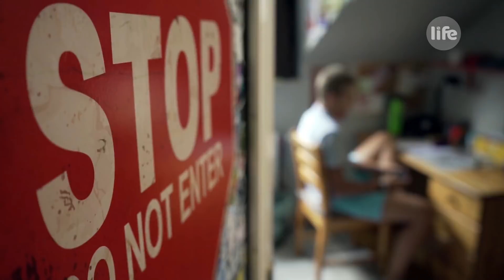A mi kis családunk, 1. rész: A Szabó család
A gyerekem az albérlőm! Családi szerepcsere lusta kamaszokkal.
 A lusta kamaszt képtelenség kirobbantani a szobájából? A mi kis családunk első részében a Szabó család a pszichológia egyik legizgalmasabb módszerével, SZEREPCSERÉVEL próbál változtatni. Rávehető-e egy lusta kamasz, a házimunkára?

8 család arra vállalkozott, hogy családi problémáikat nem a pszichológus rendelőjében, hanem a saját lakásukban, kamerák előtt oldják meg, az egyik legizgalmasabb pszichológiai módszerrel a SZEREPCSERÉvel. A MI KIS CSALÁDUNK egy családi reality, valódi családok igaz történeteivel. Minden kedden a csalad.hu Youtube csatornáján.